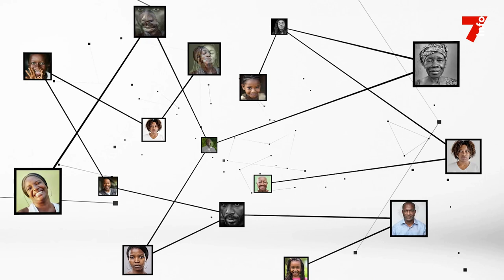Danho Paulin (ministre des Sports) : "Il n'y a pas de remboursement quand un match est entamé"